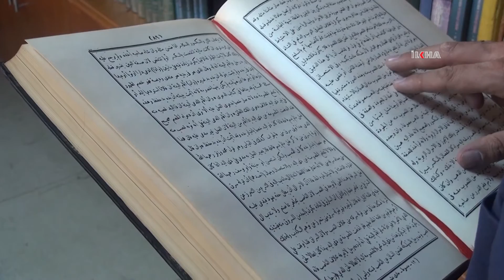Cuma Namazının önemi ve Fıkhi boyutları nelerdir?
Cuma namazının önemi, hangi durumlarda cuma namazına gidilemeyeceği, cuma saatinde alışveriş yapmanın hükmünden bahseden Doçent Doktor Mehmet Zeki Uyanık, bayanların cuma saatlerinde alışveriş yapmasının caiz olup olmadığına değindi.

Değerli İzleyicilerimiz;